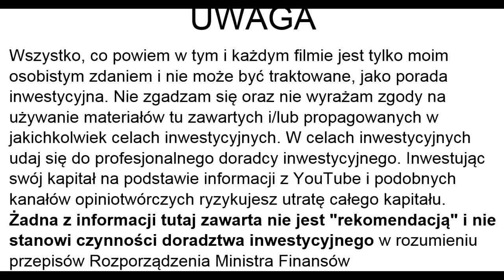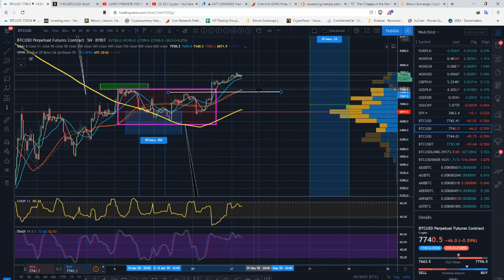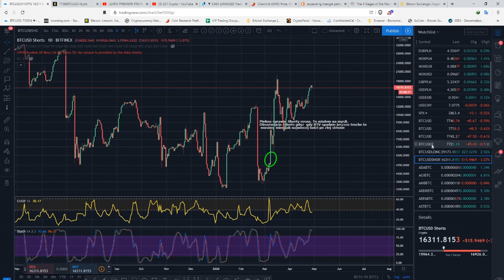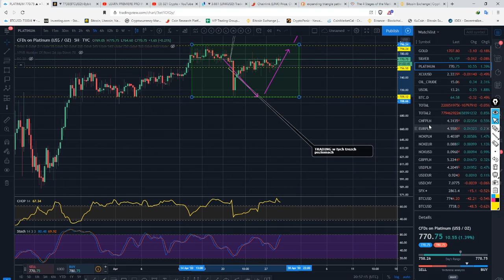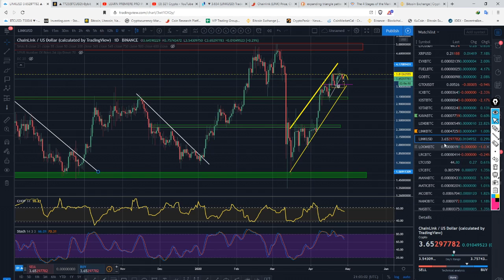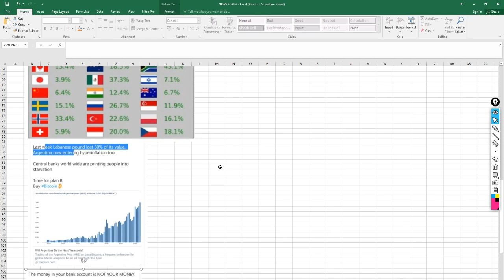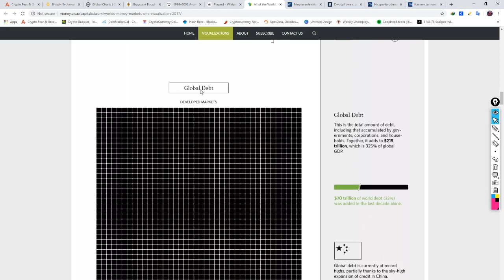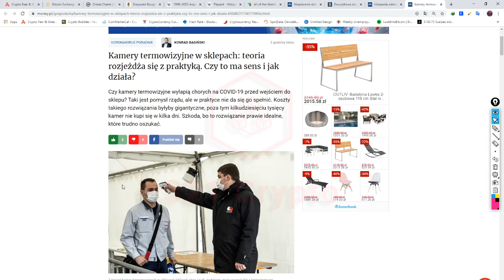Corralito - Jak twoje pieniądze nie są twoje. Rozwiazanie = BTC. LINK czy to szansa jak BTC w 2015?